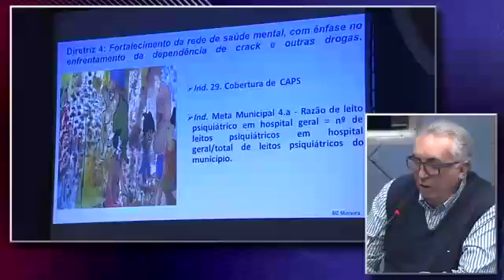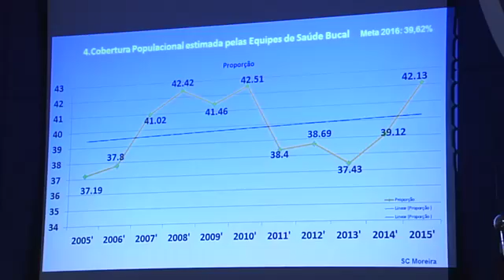Câmara Notícia : Prestação contas saúde 1º quadrimestre 2016 24/06/2016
E a comissão de saúde recebeu o fundo municipal para prestação de contas do 1º quadrimestre de 2016. Confira